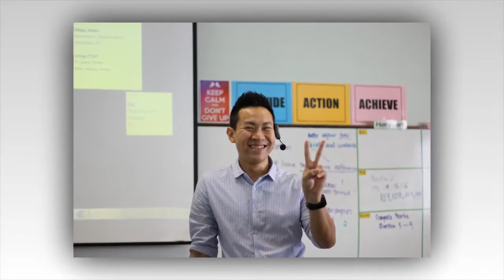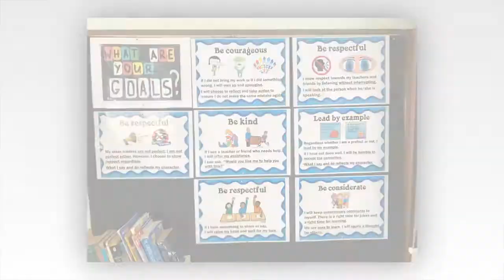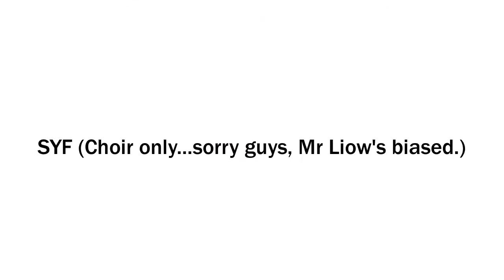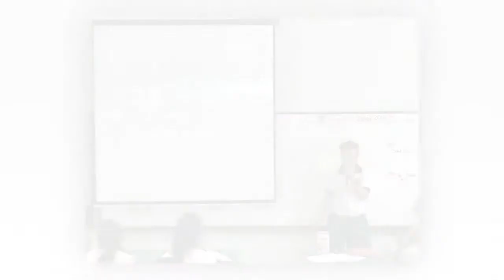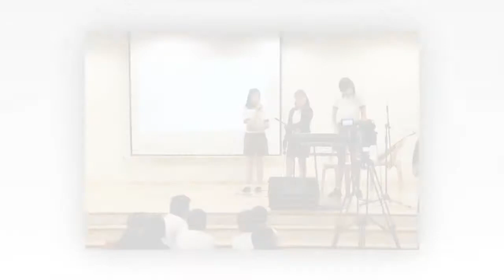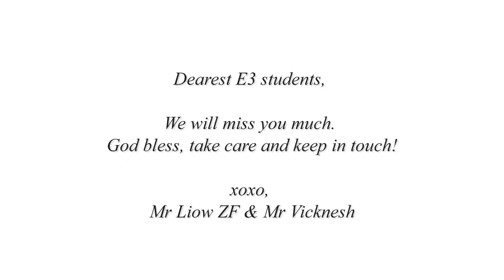E3 - 2018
2 years with this amazing class.